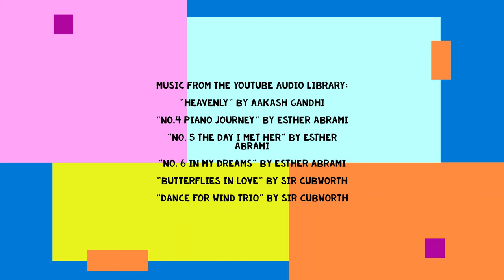Pastel Hat Tutorial/Time lapse part 2 ~ RoseOfHeartz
Hi thank you for clicking on my video!

Video Editor: Windows Photos App

"No. 5 The Day I Met Her" by Esther Abrami

"No. 6 In My Dreams" by Esther Abrami

"Dance for Wind Trio" by Sir Cubworth